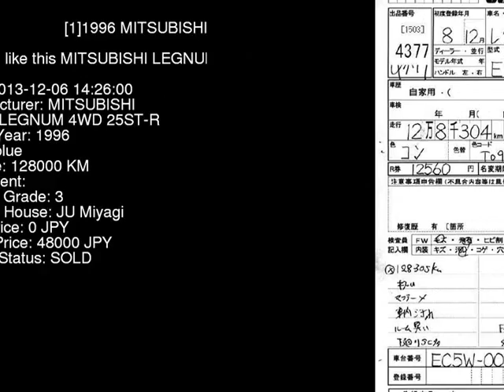1996 MITSUBISHI LEGNUM 4WD_25ST-R EC5W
the Authority on JDMs since 2007!  . Details on this car from auction in Japan